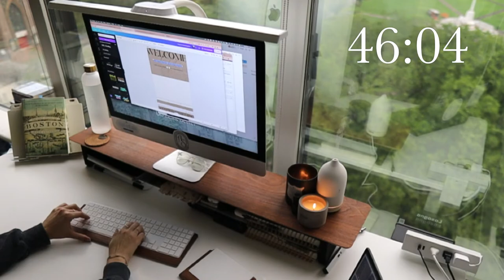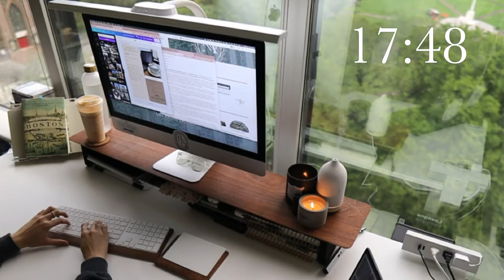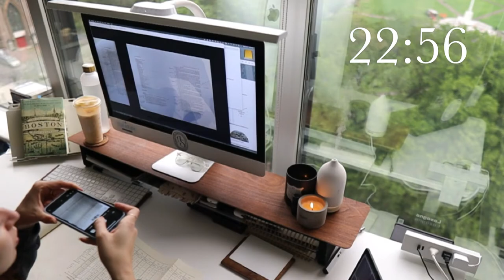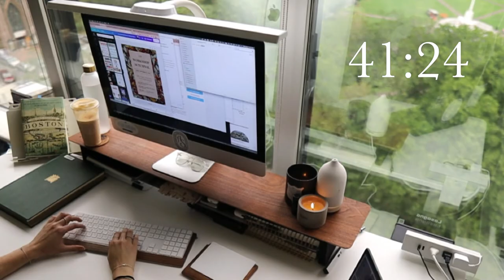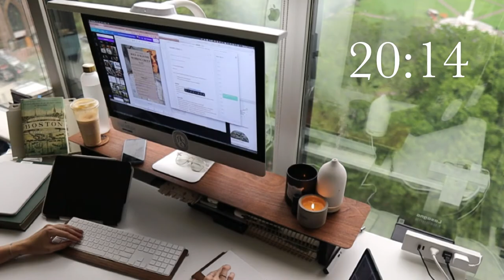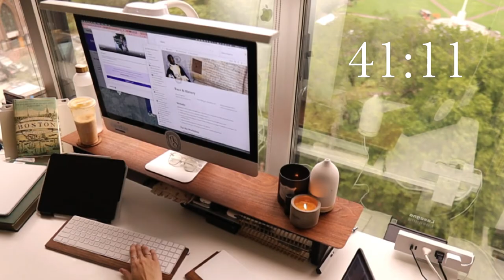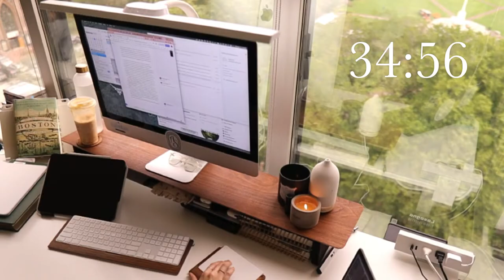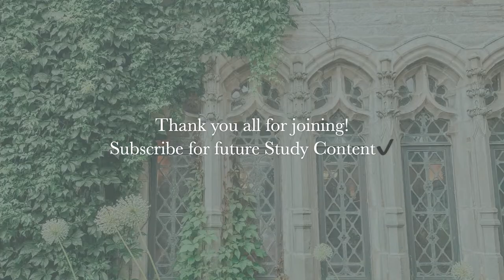4 Hour Quiet Study with Me (Classical Music & Pomodoro 50/10) | Light Academia Ambience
4 Hour Quiet Study with Me (Classical Music & Pomodoro 50/10) | Light Academia Ambience
✨ ACCEPTED CONSULTING & ACCEPTED SOCIETY
✨ My Equipment
📸 Main Vlog Camera - Sony Zv-1